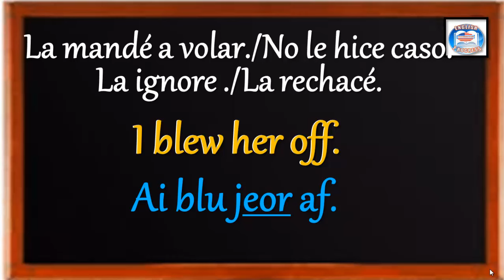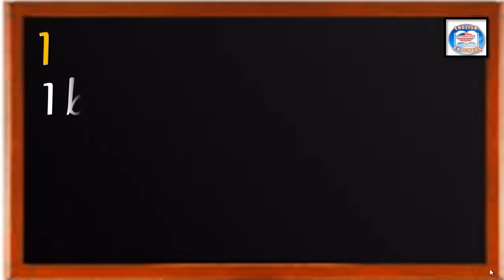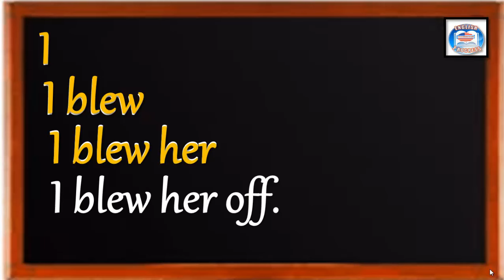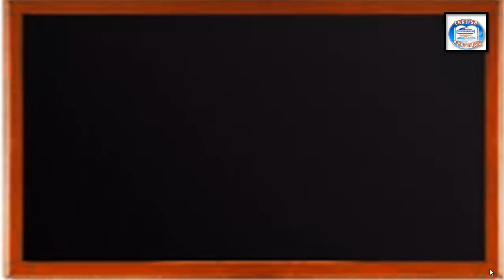👉112 ¿CÓMO SE DICE EN INGLÉS? LO MANDÉ A VOLAR. LA MANDÉ A VOLAR.